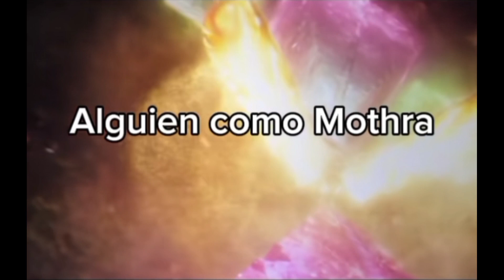Ser alguien importante 🥹